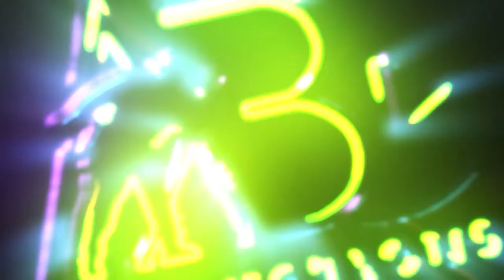Dr Andre Assaf Nassif Dentist Dentaline Dental Clinic